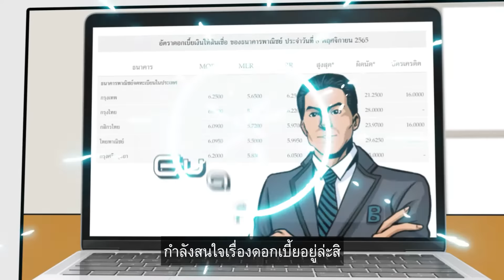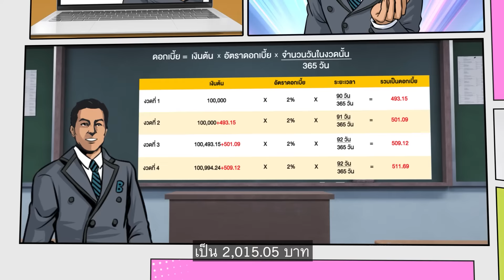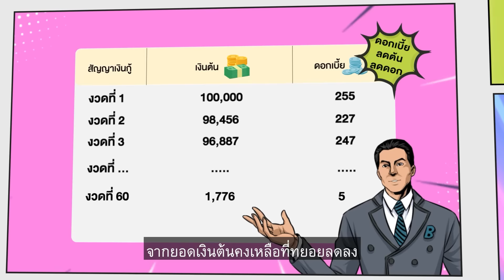INVESTORY: เรื่อง Money กับคนรุ่นใหม่ ตอนที่ 12 คิดดอกเบี้ยเป็นเห็นประโยชน์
เรียนรู้การลงทุน เริ่มต้นที่ INVESTORY